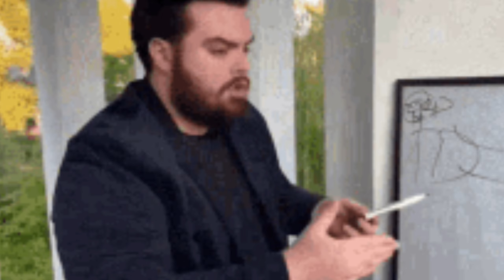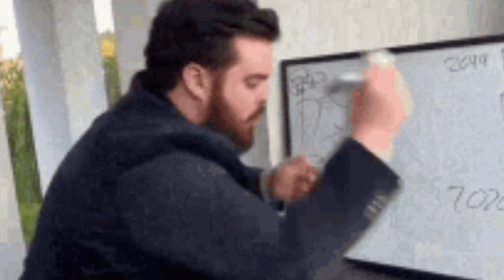Is Firemc is Pay To Win Server? | Fire Mc Pay To Win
Join India's biggest P2W lifestyle server FireMC to enchance your experience

IP: play.firemc.fun
Port: 19132

Is pay to win server
P2W server
Fire mc pay to win
HOW I JOINED FIRE MC SEASON 4
I JOINED FIRE MC SEASON 4
GRIND FIRE MC SEASON 4
Fire mc season 4
Fire mc live
Fire mc ip port psd1
Fire mc psd1 server
Fire mc psd1 server ip
Fire mc pay to win server
Fire mc dominate
How I Got illegal axe in minecraft
illegal axe in minecraft
minecraft fire mc
minecraft psd1
minecraft richest player
minecraft lifesteal server
how to became the richest player of fire mc
how to earn money in fire mc
opening 100 ambani key
How get rank in firemc
Tp trapping in fire mc
richest player of fire mc